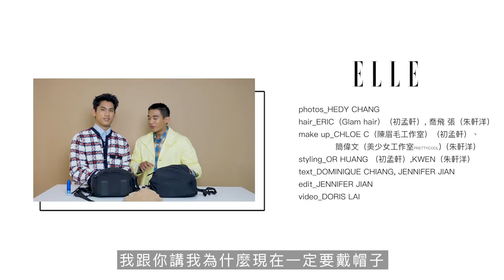What's in my BAG？朱軒洋隨身帶機車後照鏡？初孟軒的保養必備物有這些！｜ELLE Taiwan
到底誰的包包裡面，會放一個機車後照鏡😅😅😅
兩個大男孩，包包裡放的東西完全不同！